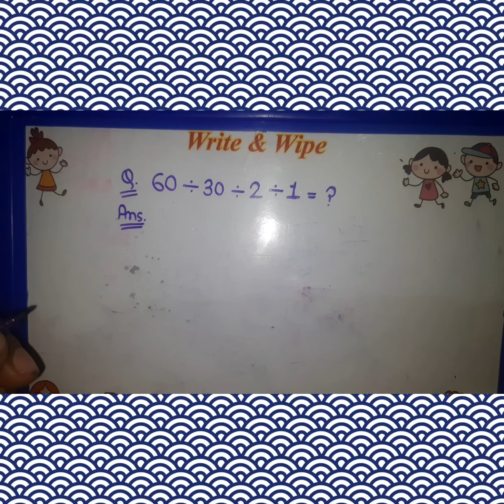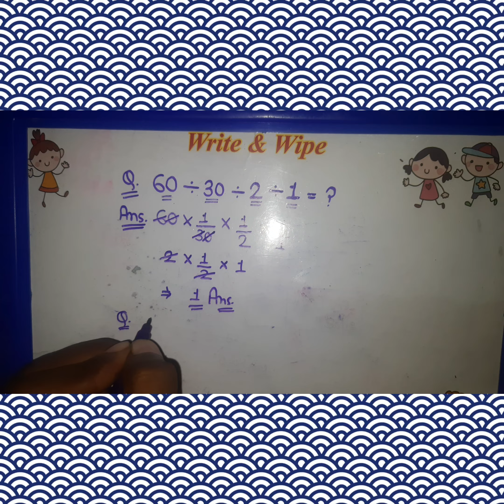SIMPLIFICATION QUESTION 😱 || Bodmas || Rule Of Bodmas || Division || 60÷30÷2÷1